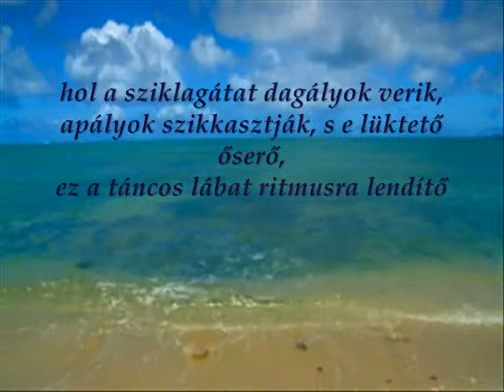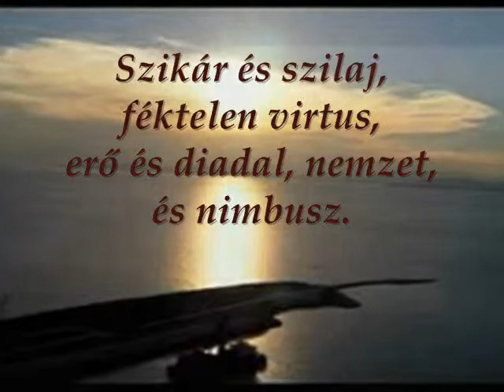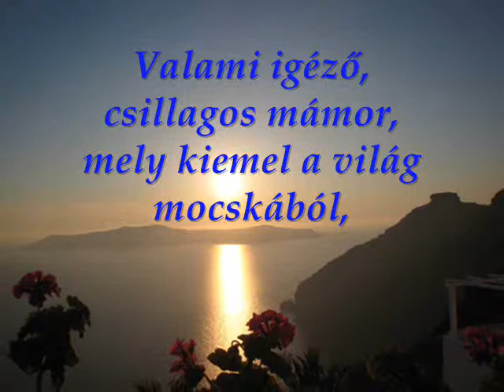Greece music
Molnár Jolán:
Buzuki a magnón

A világi nyüzsgést kizárom.
Helyén a buzuki
briliáns futamai
elsodornak a képzelet és az álom
peremén a türkiz zöld tengerig,
hol a sziklagátat dagályok verik,
apályok szikkasztják, s e lüktető őserő,
ez a táncos lábat ritmusra lendítő
dallam szélmalom küllőkkel forog,
tiszta, könnyű, mégis bódít,
és fejembe száll, mint újborok.
Szirtaki, szirtaki, pörget, meglódít,
s kidob, sír-kacag, szív szakad,
dobban, hegedűn, sípon, árad dagad,
hol a szó kevés, ott szárnyal a zene,
megérint Palikaria üzenete.
Szikár és szilaj, féktelen virtus,
erő és diadal, nemzet, és nimbusz.
Benne a gyermeki körbe-körbe játék --
Ikaros szárnya viaszán a nap átég --
és benne Santorini kupolái, a gyászkendős
holló-nénék a kispadon, az utód és az ős,
a tradíciók szigora; a kötélen száradó
ingek tarkája, a kék zsalus mészfehér
házfalak, lugasok, és benne az áradó
fűszerillat is: szőlők méze, ciprus, babér,
olajfák zöldje, tejnedvű fügék ragacsa;
ragyás narancsok keserűje, citromok fanyara,
leánderszirmok rózsaszíne s a cirpelő, kabócás esték.
Látom a halászhajókat, medúzák lenge testét,
Érzem halszagú pikkelyek síkos ezüstjét,
az Uzo ánizsaromáját és a faszén füstjét...

Görögt űz, görög ég, görög nyár dalol,
Könnyed öröme tüzet szít a férfivérbe,
látom, ahogy táncoló, selyemszaténbe
burkolt lányok vézna karja, térde
kivillan a suhanó fekete redők alól.
Valami szerelem ez, az örök tavaszt
búgja, leheli, jajongja Irene Papas.
Valami igéző, csillagos mámor,
mely kiemel a világ mocskából,
s benne a gyász is, a szemergő ősz,
mégis az élet, mely mindent legyőz!

2011. augusztus